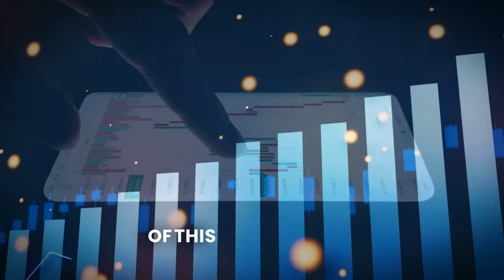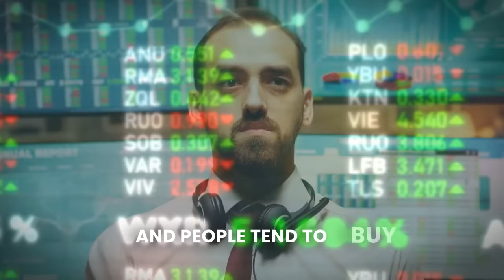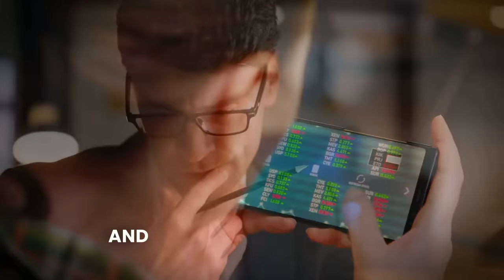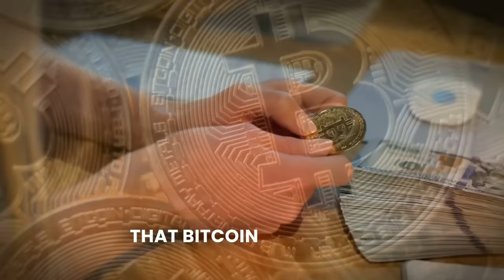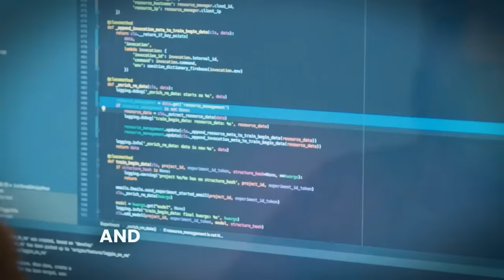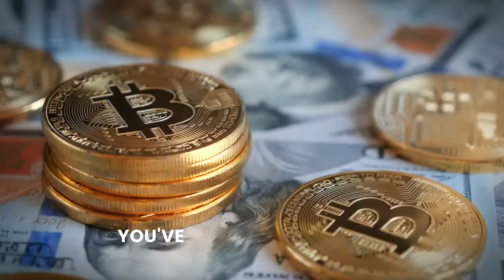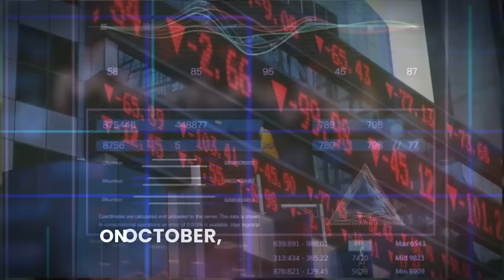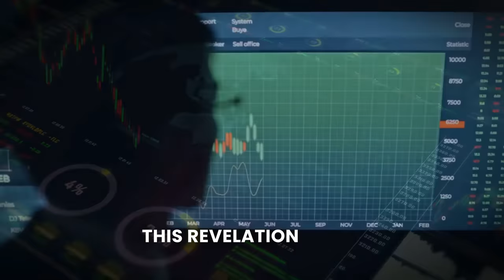Bitcoin Prices Will Go Completely Insane in 2024 - Max Keiser Bitcoin Prediction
In this enlightening episode of Unscripted Crypto, Max Keiser delves into the exhilarating journey of Bitcoin as it approaches unprecedented all-time highs, signaling a bull market phase that could redefine the financial landscape. Keiser sheds light on the burgeoning institutional FOMO driving massive investments into Bitcoin, comparing the meticulousness required in cryptocurrency investments to traditional stock market strategies, and emphasizing the paramount importance of education and conviction in navigating volatile markets. Furthermore, he explores the intricate dynamics of market manipulation and its historical roots, while highlighting Bitcoin's potential to revolutionize the global financial system akin to the transformative impact of software. Join us as we dissect these pivotal moments in the cryptocurrency world, offering insights into how Bitcoin is poised to challenge traditional financial paradigms and usher in a new era of investment strategy.